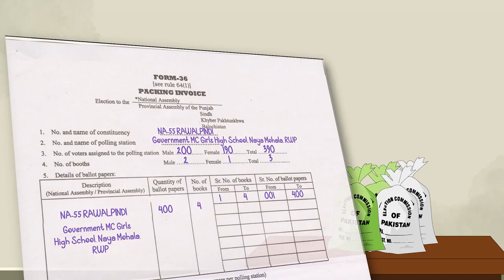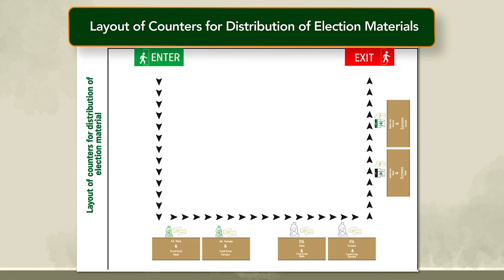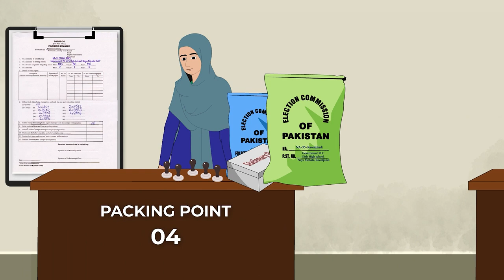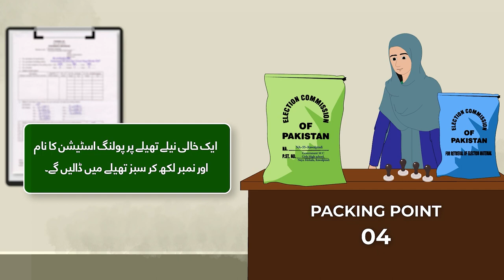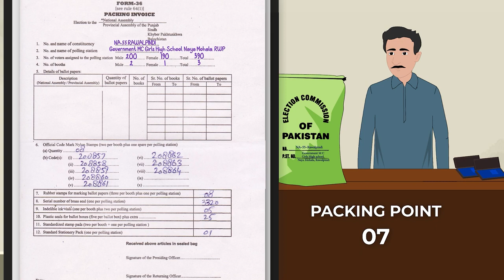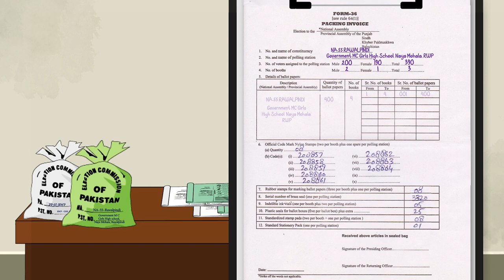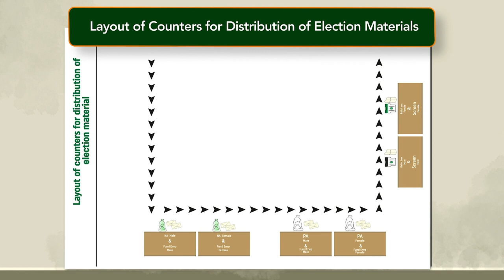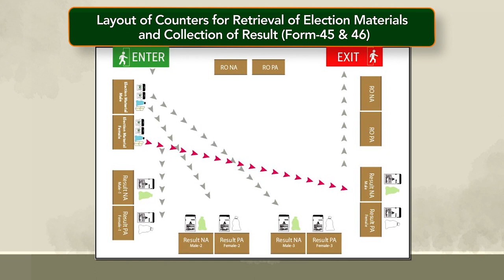Bulk Breaking, Dispatch & Retrieval of Election Material URDU P 3, Election Commission of Pak (ECP)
Awareness Video 3 on Bulk Breaking, Dispatch & Retrieval of Election Material Urdu, Election Commission of Pakistan (ECP)